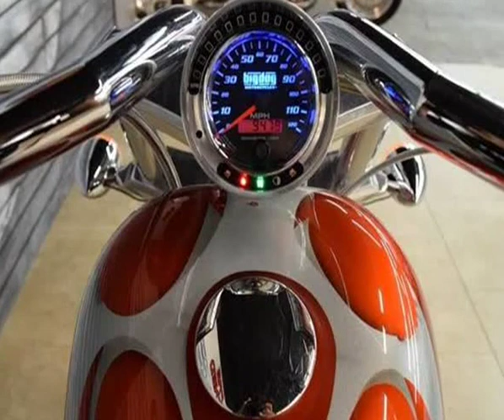2007 Big Dog Ridgeback Chopper (MESA, Arizona)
AZMOTOMANIA.COM
320 S EL DORADO STE 2
MESA